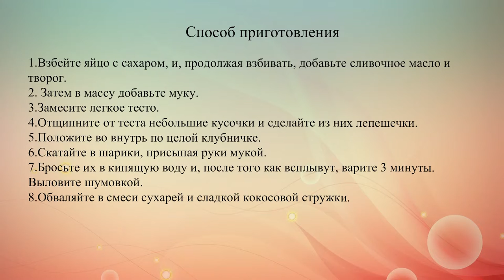Рафаэлло с клубникой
Побалуйте себя и малышей вкусным десертом, напоминающим знаменитые конфеты Рафаэлло!